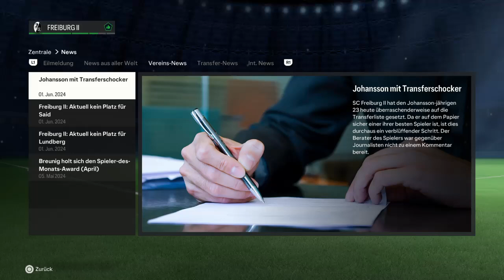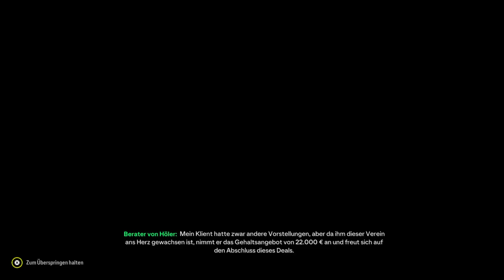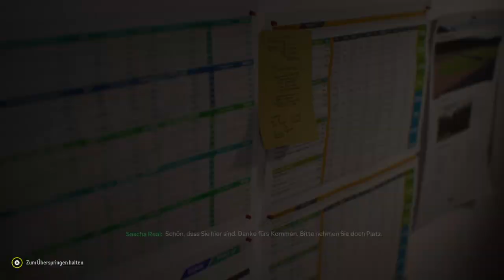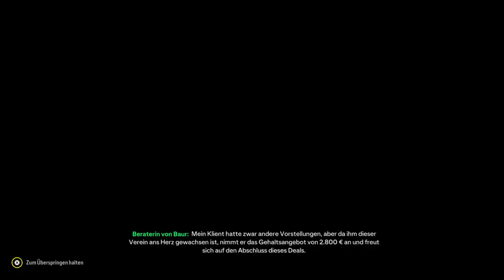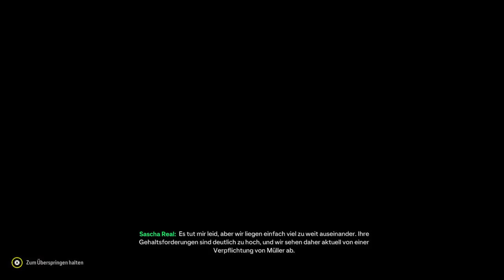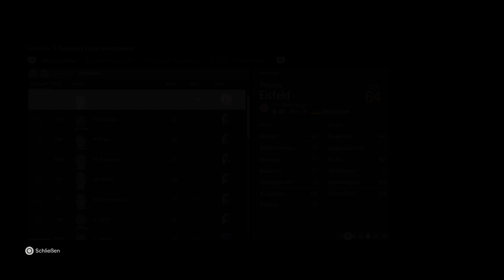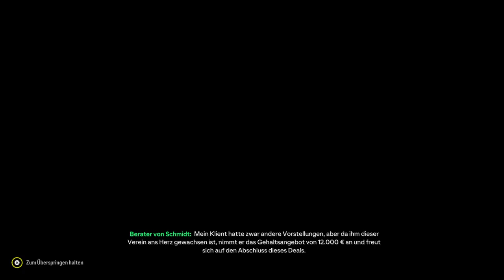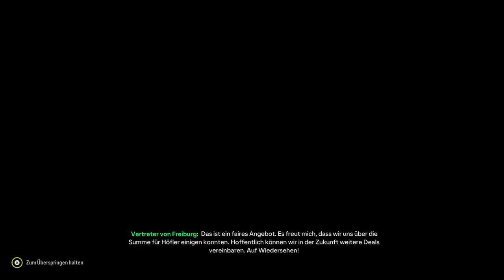Wir gönnen uns einen Topstürmer für die 2.Liga... EAFC24 SC Freiburg || Trainerkarriere Part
Diese Trainerkarriere in EAFC24 hat einen besonderen Twist,
wird die 2.Mannschaft des großen SC Freiburg,
dürfen uns nur mit Spieler von unseren 1.Mannschaft (SC Freiburg aus der BL) verstärken und uns so aus der 3.Liga nach ganz oben kämpfen.
Gelingt uns das trotz der schon zu Beginn zunehmen Problem und der schwachen Hinrude zu Saisonbeginn oder werden WIR entlassen?